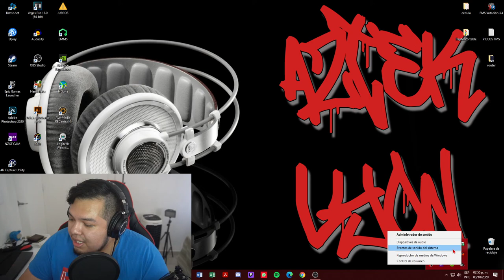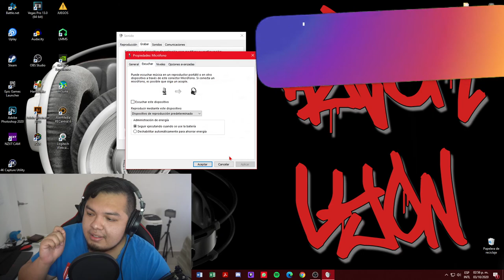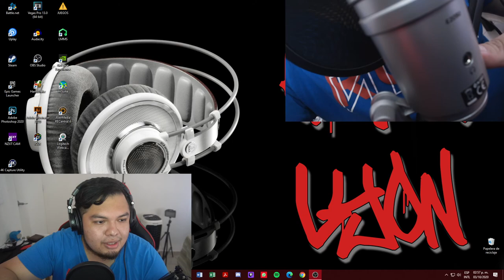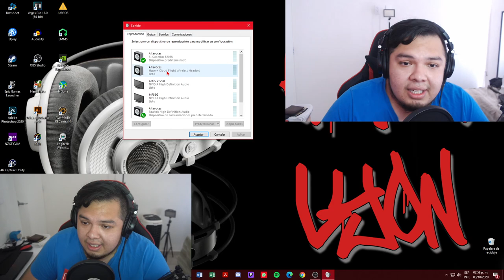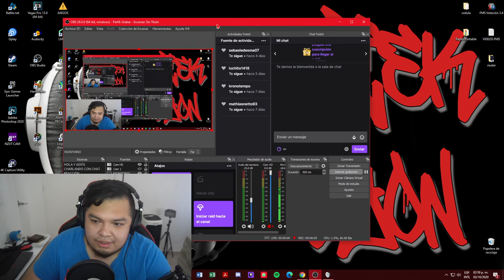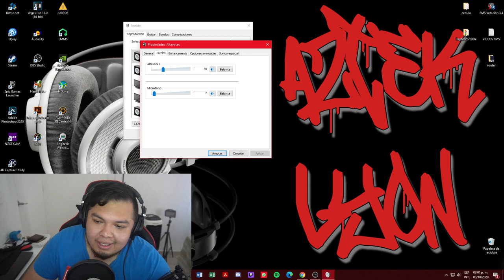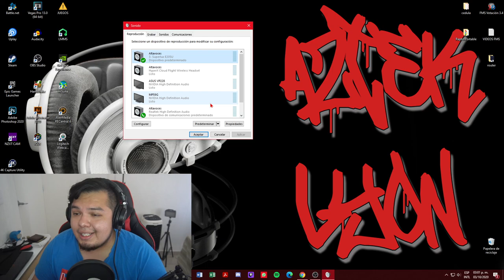ESCUCHA tu VOZ en tus AUDIFONOS cuando GRABAS! sin MEZCLADORA o INTERFAZ!!! y de MANERA CORRECTA✅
😊 ¿Te gustaría apoyar al canal?

RAAAAAP!!!

HOY LES TRAIGO UN TUTORIAL QUE SEGURAMENTE LES AYUDARA SI VAN INICIANDO EN EL RAP! O EN ALGUNA OTRO GENERO MUSICAL!

💎🎶 Mi Rap: 🎶💎